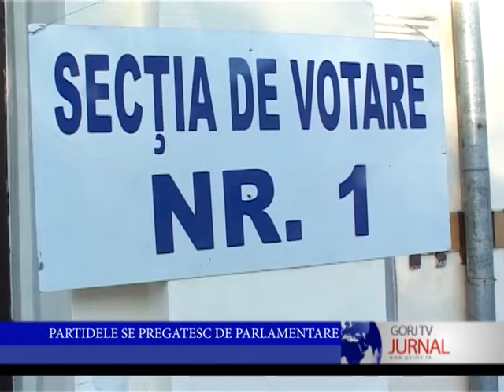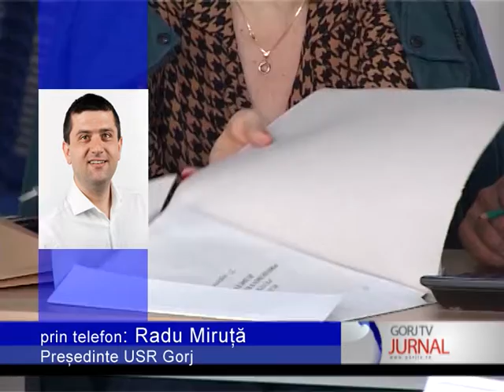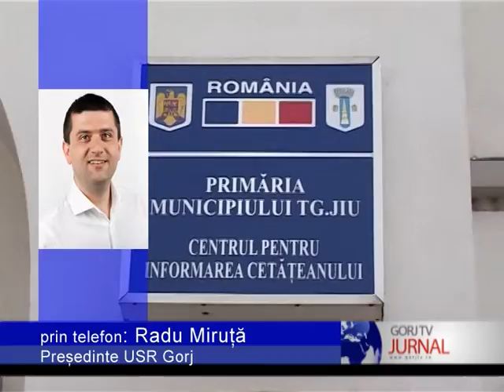Partidele se pregatesc de Parlamentare